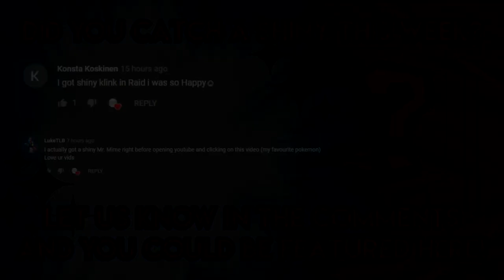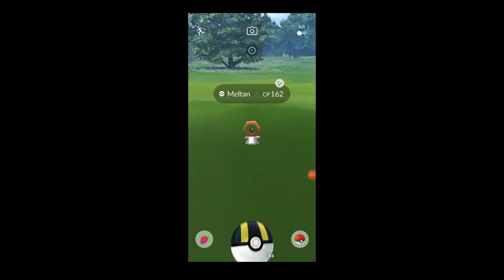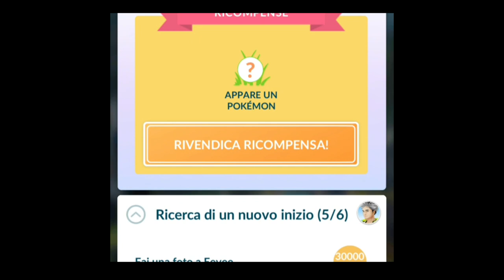SHINY GOLDEEN AVAILABLE NOW! - Pokemon GO Shiny Compilation #164